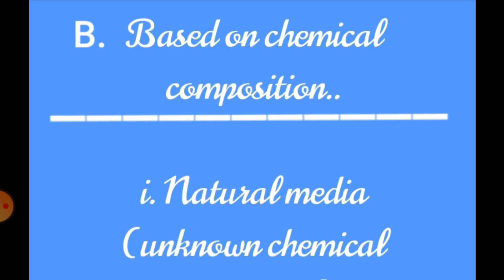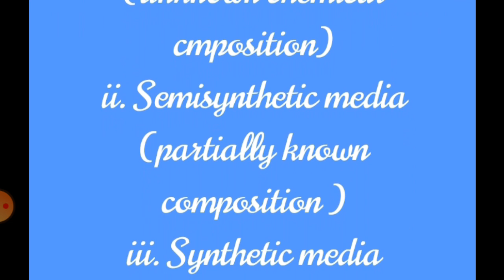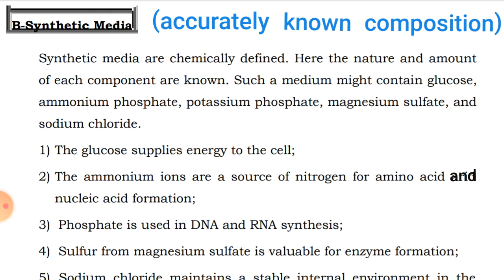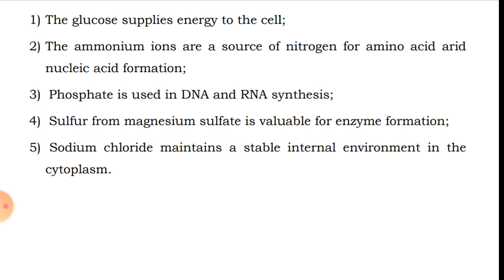Synthetic Media, Microbiology lecture by: Dr. Abdul Manaf Alvi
Synthetic Media, Microbiology lecture by: Dr. Abdul Manaf Alvi for the students of Pharmacy Technician first year